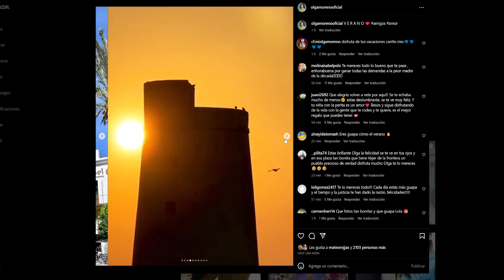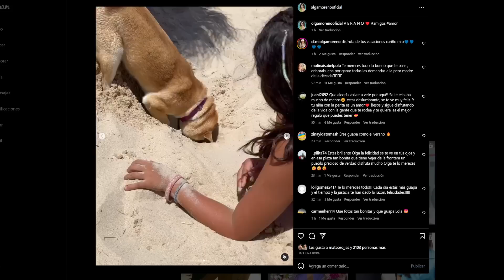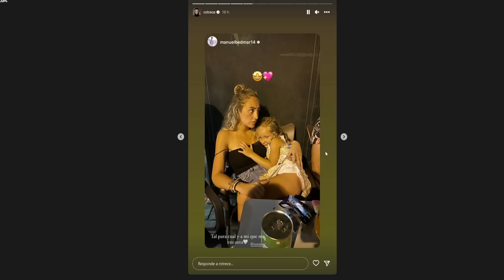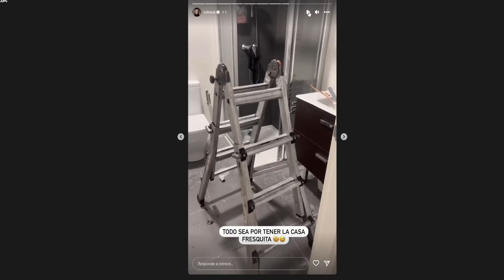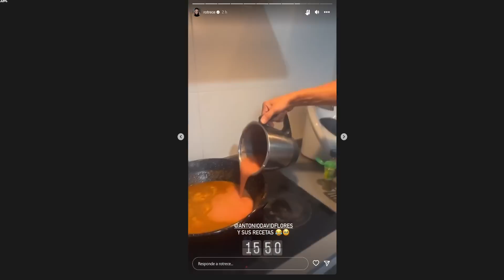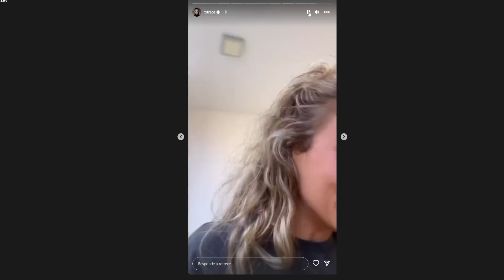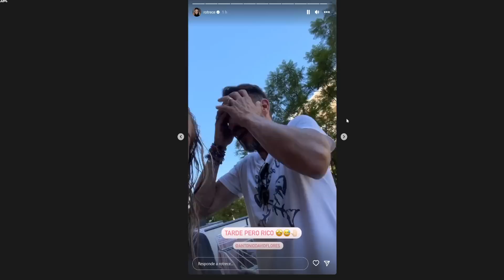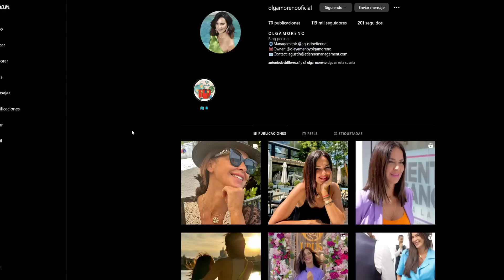💥Olga Moreno Antonio David y Rocío Flores Reaparecen en las Redes en un Sábado de CAOS 😂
Maica vasco directo de hoy Antonio David Flores Olga Moreno periodismo azul marta riesco rocio flores rocio carrasco
💥Marta Riesco Calla a Diego Arrabal Por Antonio David Flores y Olga Moreno Pero Hablara 📰
💥MARTA RIESCO HABLA DE EMBARAZO CON Antonio David Flores y ENCIENDE TODAS LAS ALARMAS 🚨🚨